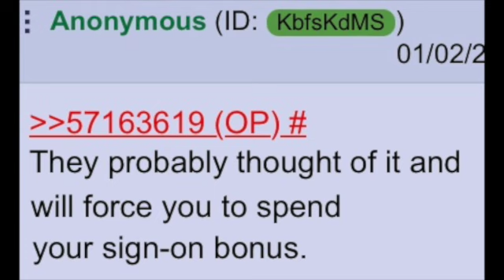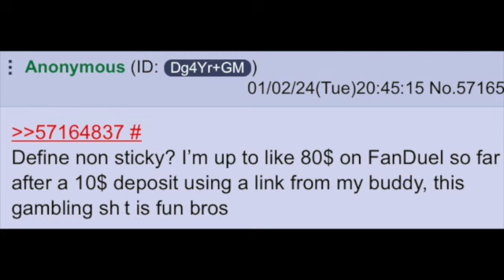Gaming Sign-Up Bonuses on Gambling Sites | 4chan greentext